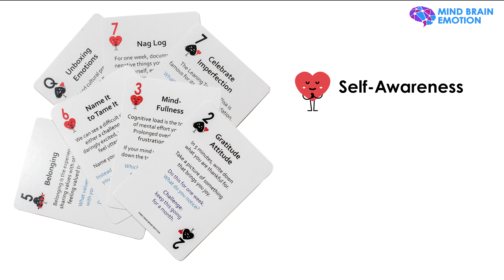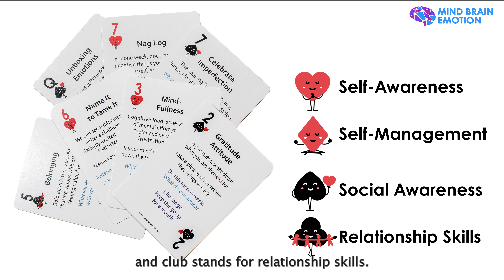How to Use 52 Essential Coping Skills